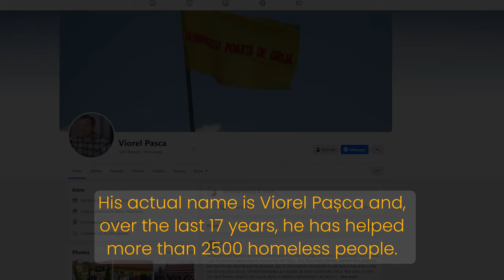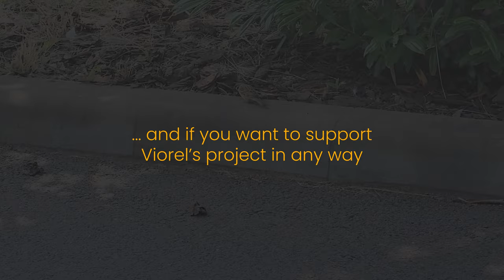The Animal Caretaker - Dumitru Jurj - Under The Stars Stories - Episode 24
This video is about an elderly caretaker of animals. When his employer passed away, a compassionate philanthropist extended a helping hand, welcoming him into a new and supportive home.

(0:00) - Intro
(0:37) - The story
(1:41) - Work & Food
(2:04) - Challenges
(2:24) - The happiest moment
(2:44) - Message to future generations
(3:10) - Outro
Find out how you can contribute:

Contact - Viorel Pasca